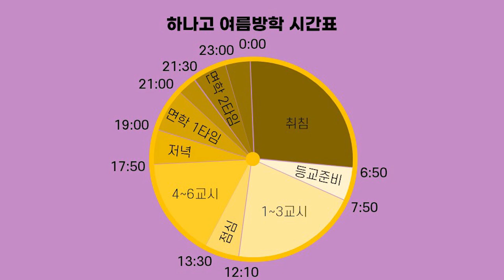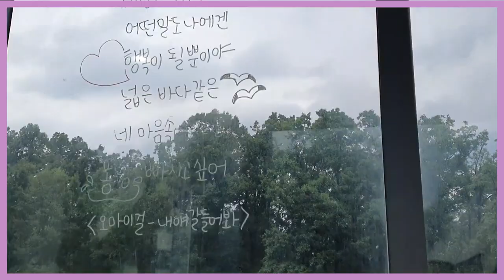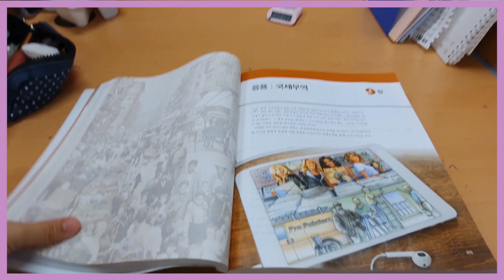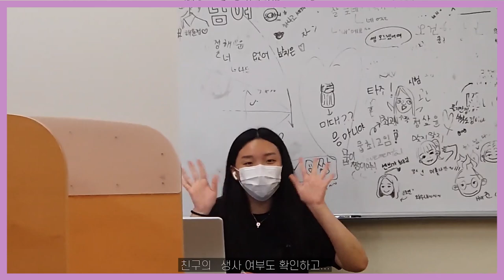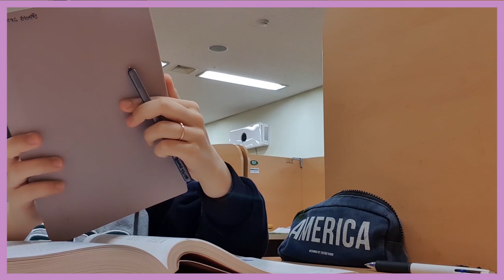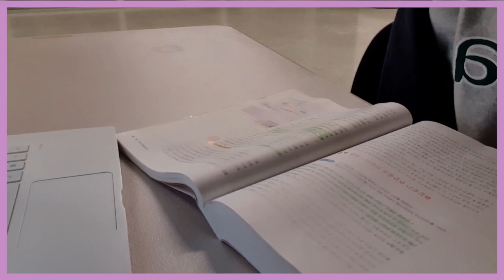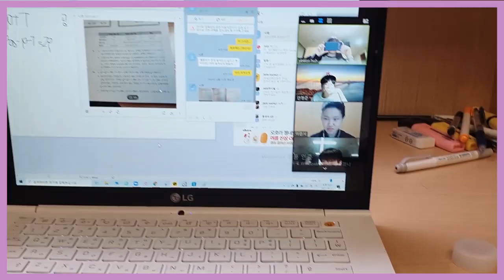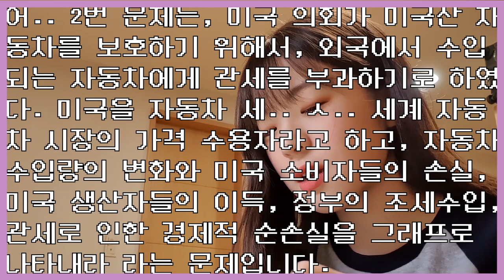하나고등학교 1학년 학생의 여름방학은? - 11기 허예원 | VLOG #3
04:31 썸네일 속 순간!
*본 영상은 방역 2.5단계 격상 이전에 촬영되었습니다*

하나고등학교 학생 채널 'HASpeak-하나가 말하다'입니다. 하나고 학생들의 3분 스피치를 비롯한 다양하고 유익한, 재미있는 콘텐츠들이 업로드됩니다.

출연 및 촬영: 허예원
편집: 심규민, 김민재
감수: 김현진, 김한승